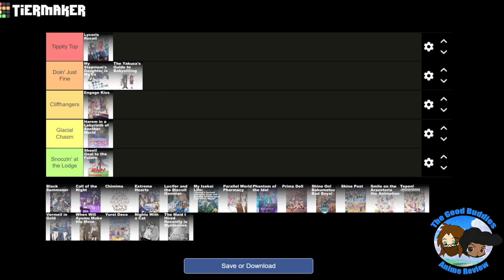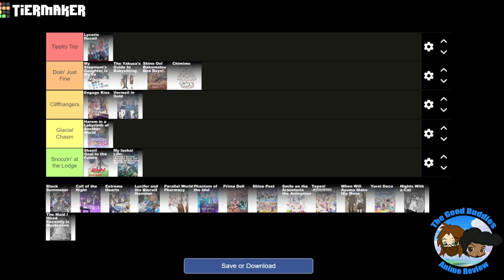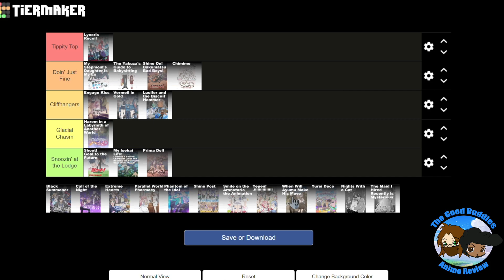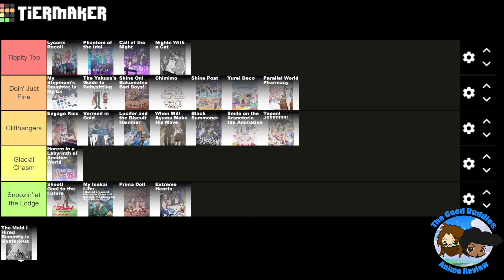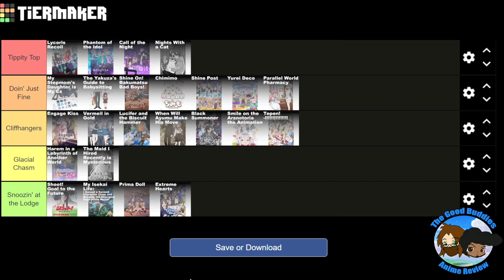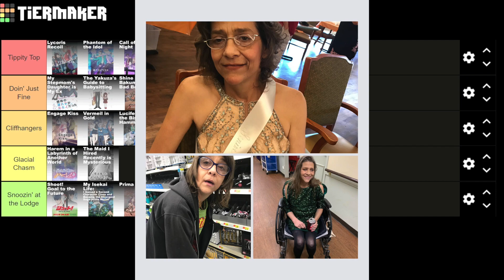NEW Summer 2022 Anime RANKED! - The Good Buddies Anime Review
Your Good Buddies are reviewing, scoring, and talking anime!! This week we're going over the Summer 2022 anime season and ranking all of the new ones on a tier list! Let us know what you though of our show- and the anime in the comments! or you can email us at to send in questions to be read on the show, and please do! Next episode we're reviewing Summer 2022 Anime Sequel Seasons!

NEW DISCORD SERVER FOR CHANNEL AND THE GOOD BUDDIES!

Be sure to catch the second half to this episode where we ramble about everything else the uploaded the following day!

MUSIC! :

Paperdoll - Married With Seamonsters/Mary Janes

Background- FalKKone 8-bit Remixes

Outro- The Buddies Good - Thomas (Hoss) Martin